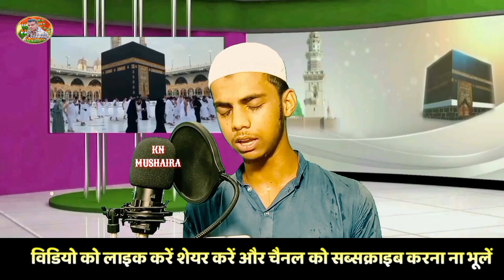Naat humne Aakhon se dekha nhi hai new kalam Abdullah Altamash KN mushaira